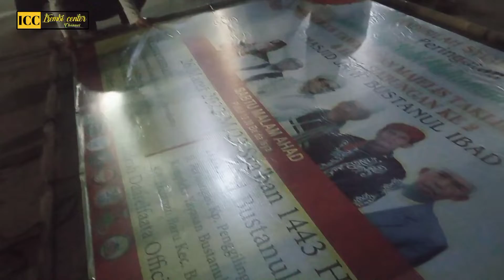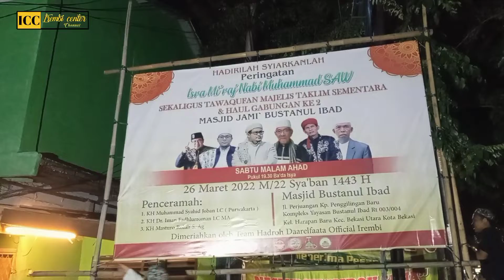Dokumentasi || Pemasangan Baliho & Umbul - Umbul Isra Mi'raj Nabi Muhammad SAW Masjid Bustanul ibad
TERIMA KASIH...

IREMBI CENTER